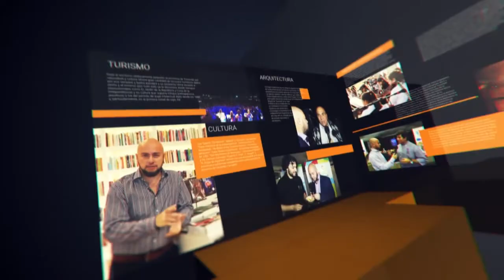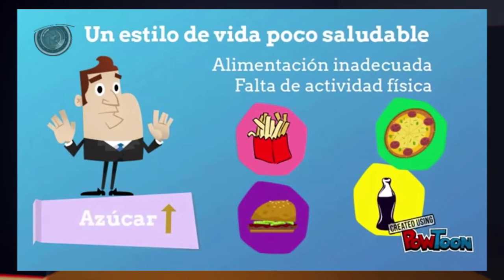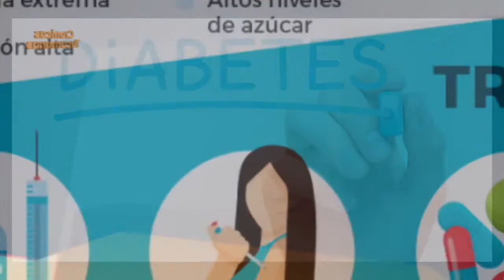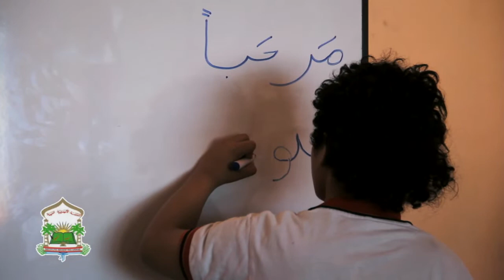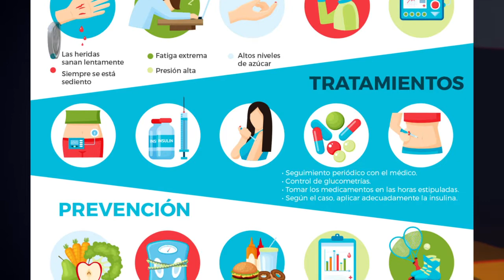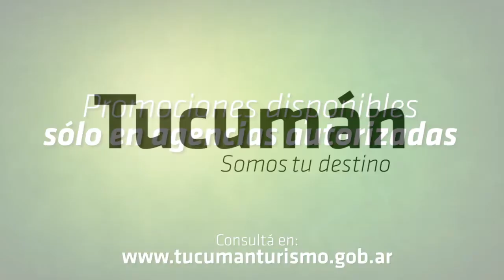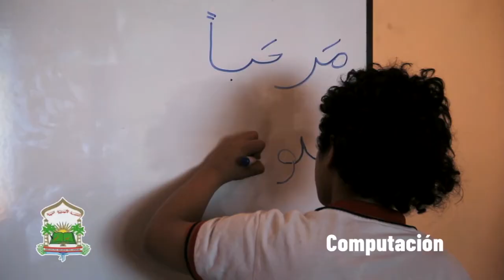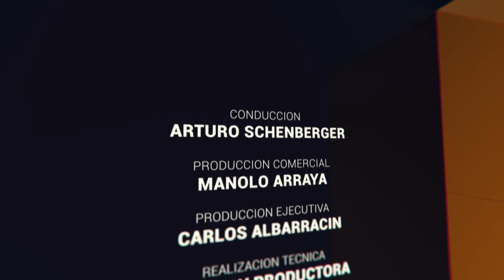Aprendemos de Diabetes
Hoy en Crónicas Tucumanas continuamos con el aprendizaje de esta enfermedad que lamentablemente crece en toda la población mundial.La doctora Fernanda Rodríguez , nos enseña cómo vivir plenamente con Diabetes.